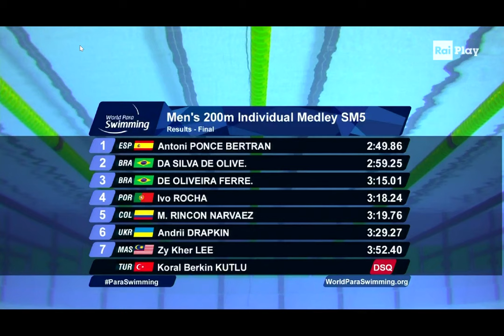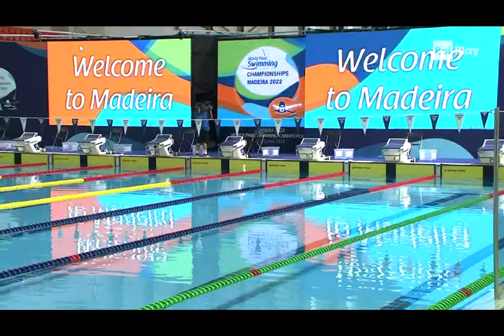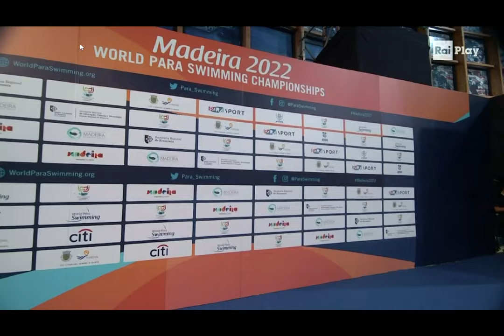Madeira2022 | Day 4 | 200 Individual Medley Women SM5 Final | Worldchampionship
WorldChampionship Madeira, Funchal 2022
Finale Diretta 200 MIsti SM5